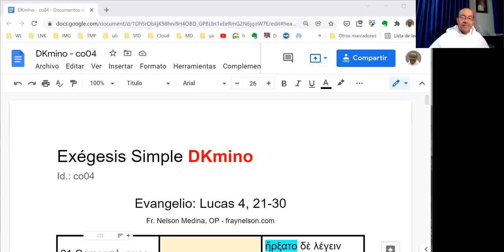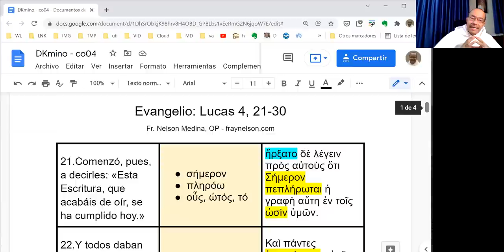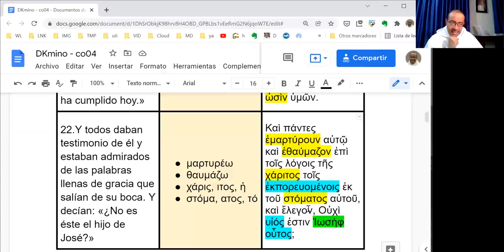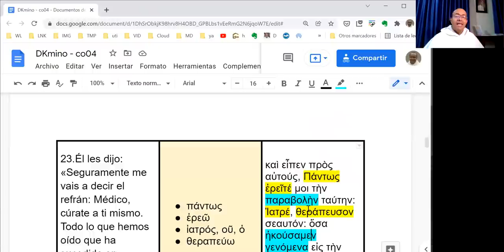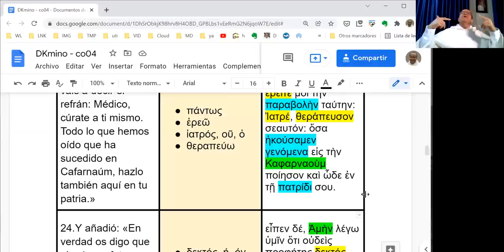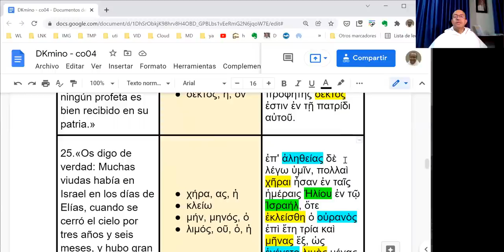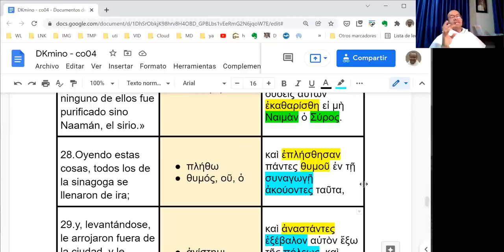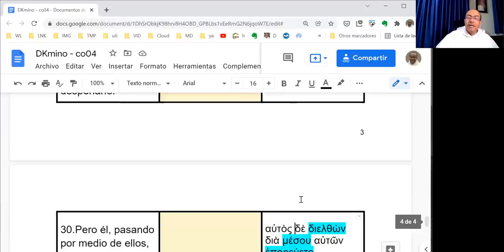[043] Exégesis Simple para el Domingo IV del Tiempo Ordinario, ciclo C (DKmino co04)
* Un estudio sencillo del vocabulario, las características principales y el mensaje del Evangelio del Domingo IV del Tiempo Ordinario, ciclo C: Lucas 4, 21-30.